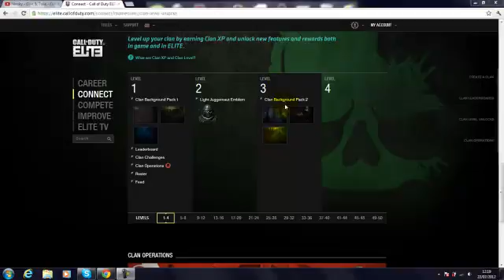Call of Duty- Clan unlocks